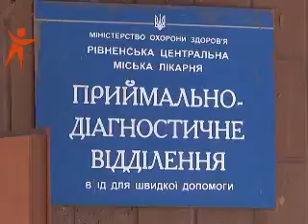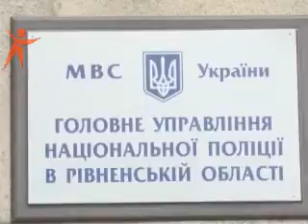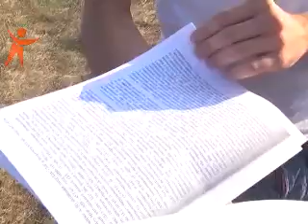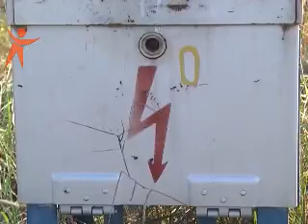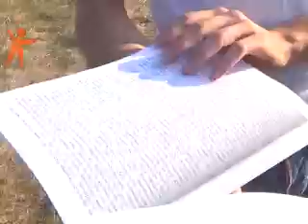Надзвичайна ситуація. Підсумки від 12.09.-18.09.2016